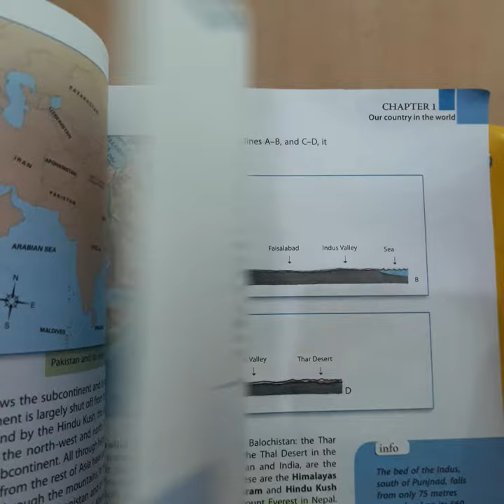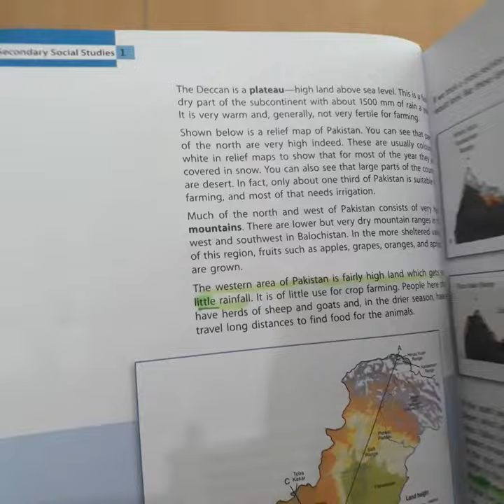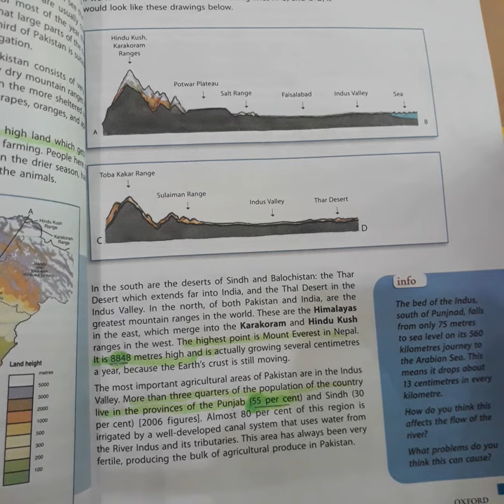Class 6 (S.st. lec.1)14 July 2020